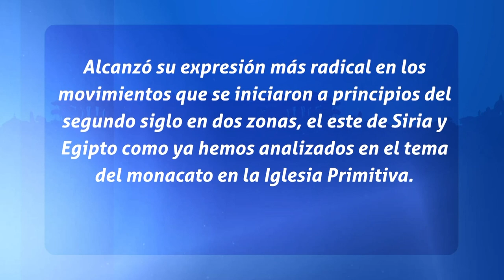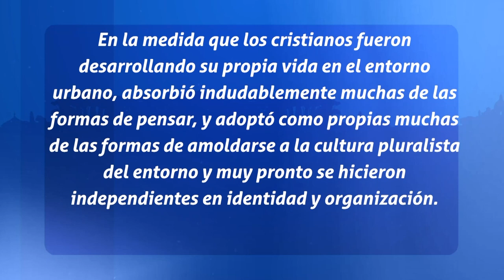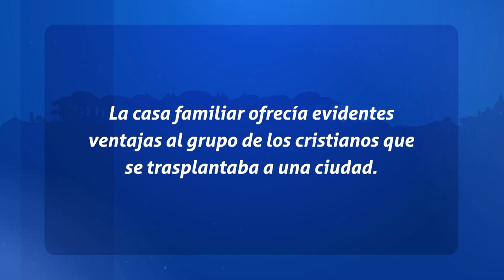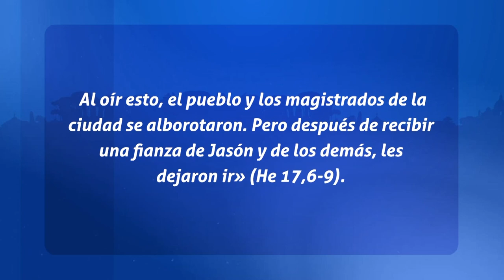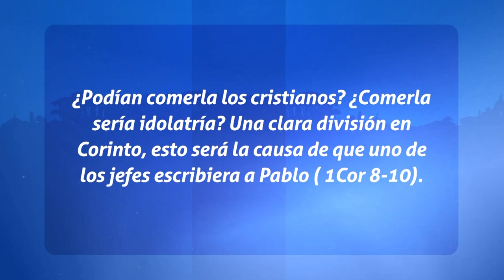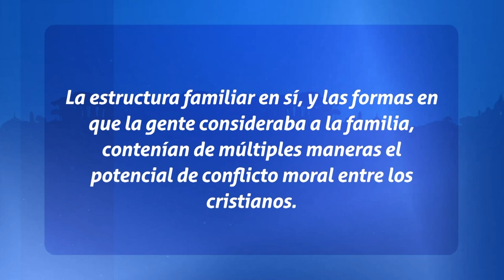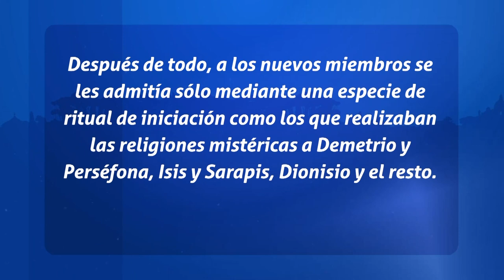Padres de La Iglesia - La moral de los padres de iglesia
Sabado a las 7pm por televida Canal 41
Con el Rvdo. P. Nelson Acevedo

Banreservas:
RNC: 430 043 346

Ubicación:  Av. V Centenario #1, Sto. Dgo., DN, Rep. Dom.